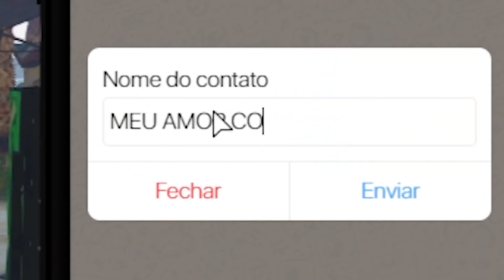UMA HORA DE GTA ANTI-RP 😂 (Paulinho o LOKO)